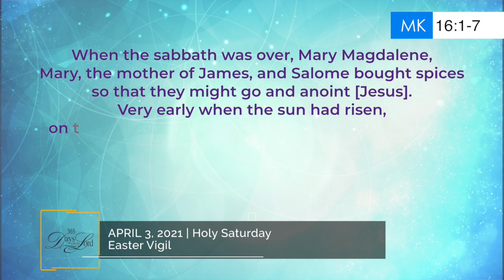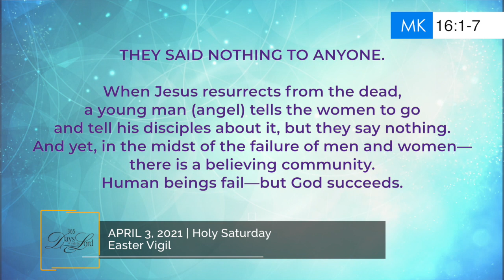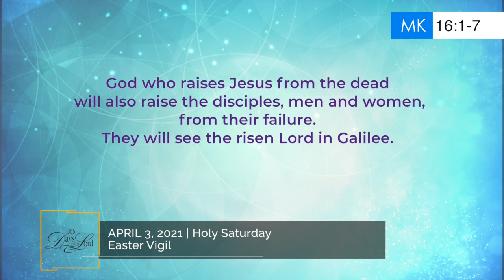365 DWTL | Holy Saturday Easter Vigil | April 3, 2021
365 DWTL | Holy Saturday Easter Vigil | April 3, 2021